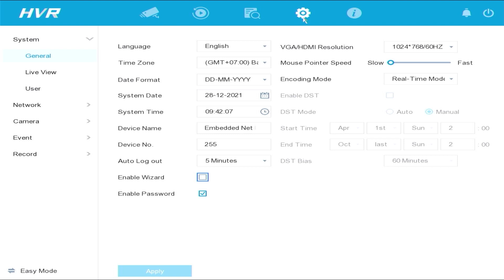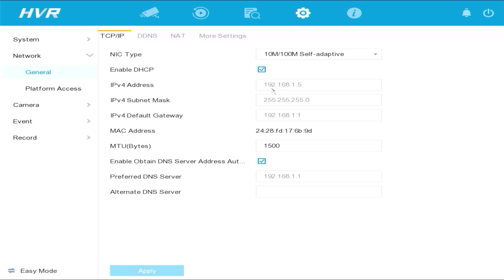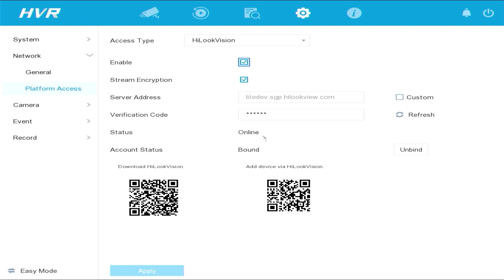How To Solve HILOOK HIKVISION OFFLINE Issue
This video explain How To Solve HILOOK HIKVISION OFFLINE Issue. This Video related to hikvision offline issue, solve hikvision offline, hik-connect offline, hik connect offline on mobile phone, hikvision dvr offline problem, hikvision offline to online, and hikvision offline.